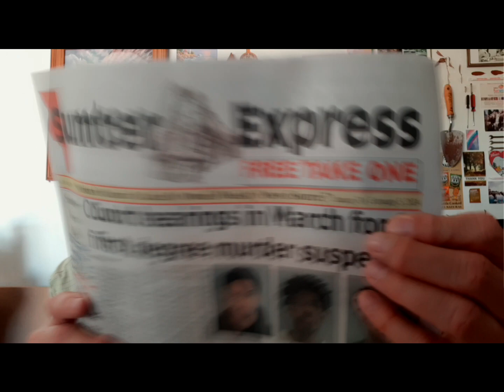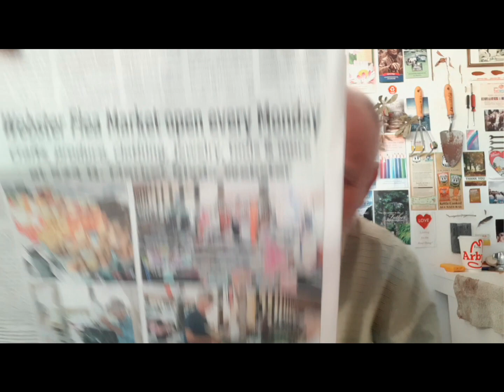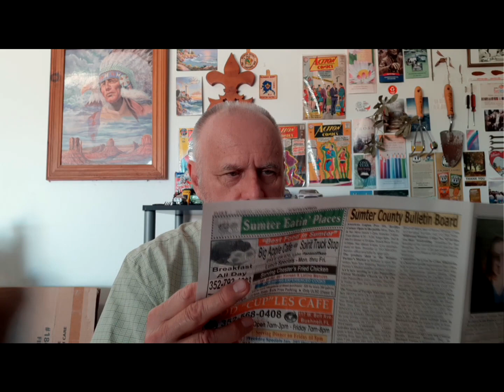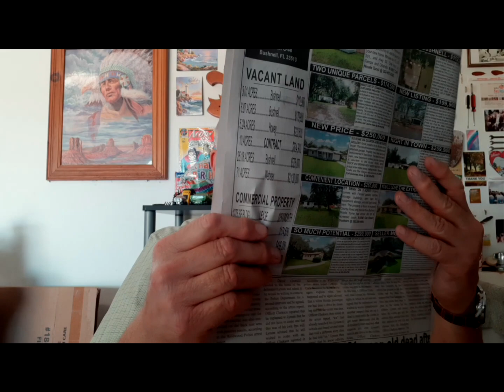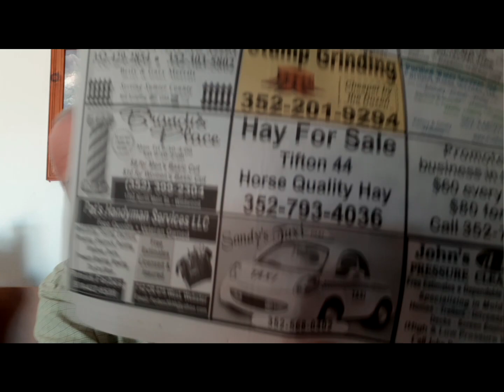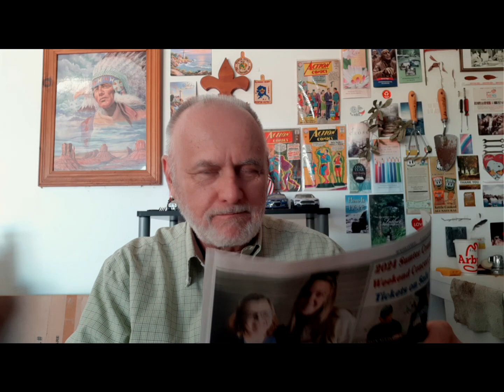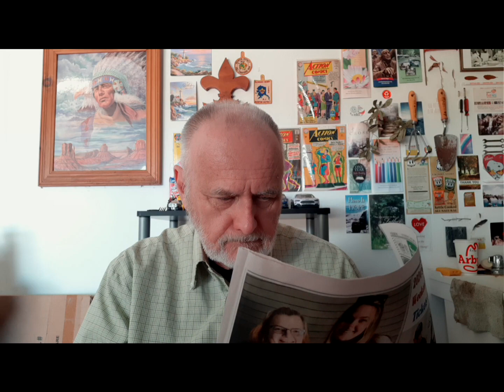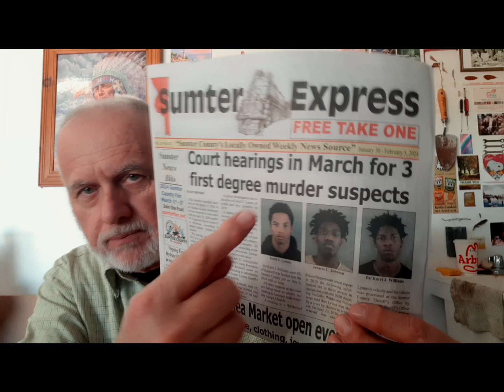Richard Mabey Presents The Sumter Express